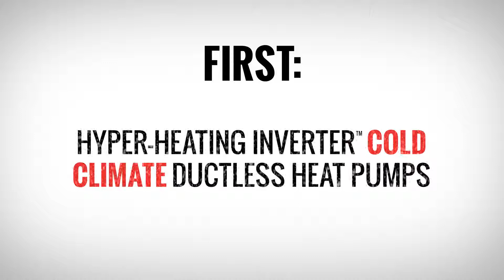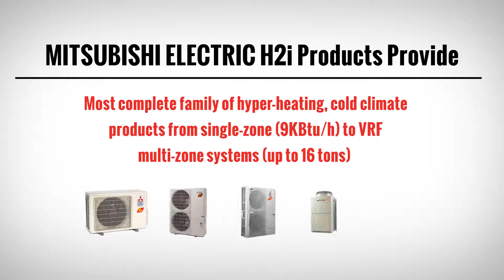Mitsubishi Electric Cooling & Heating Makers Of Amazing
KLIMATYZACJA MITSUBISHI ELECTRIC